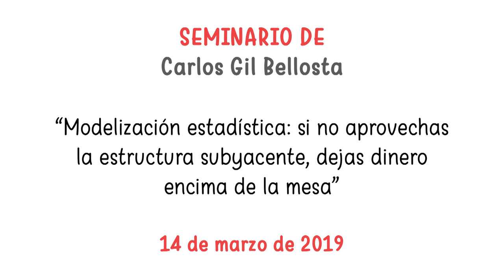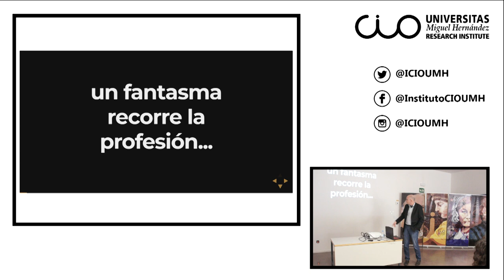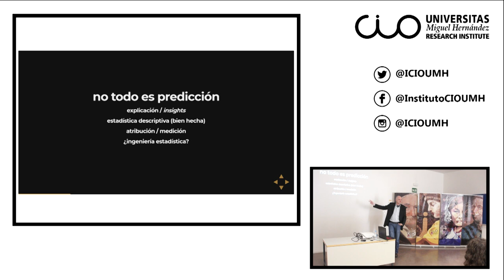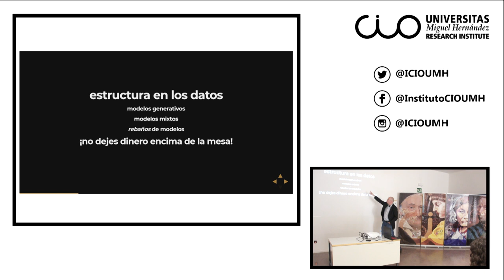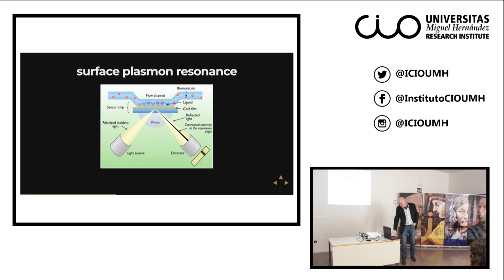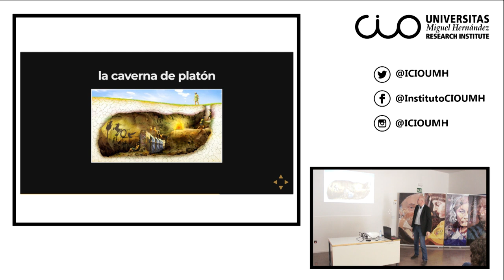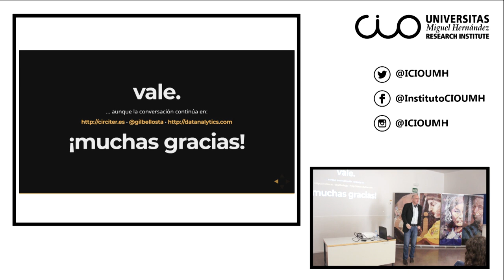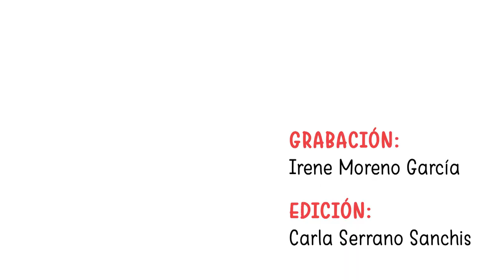Carlos Gil Bellosta: "Modelización estadística: si no aprovechas la estructura subyacente..."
Con motivo del Día de Pi, el Instituto Universitario de Investigación "Centro de Investigación Operativa" (CIO) de la Universidad Miguel Hernández de Elche acogió el pasado 14 de marzo esta conferencia del estadístico y científico de datos Carlos Gil Bellosta titulada 'Modelización estadística: si no aprovechas la estructura subyacente, dejas dinero encima de la mesa'.